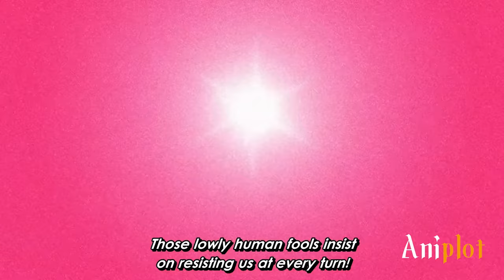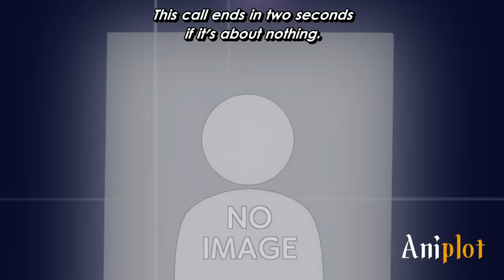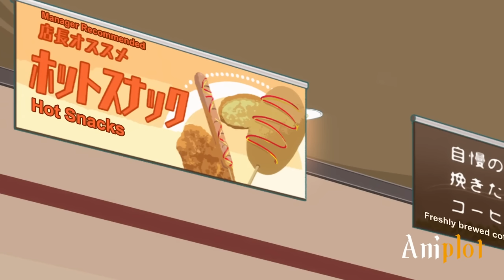He Is The Strongest Villain But Just Wants A Normal Life